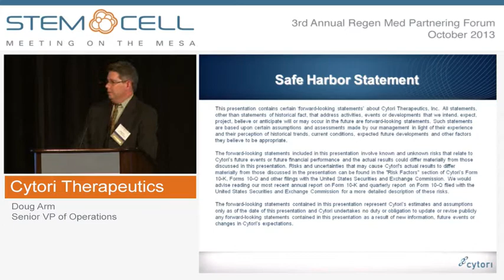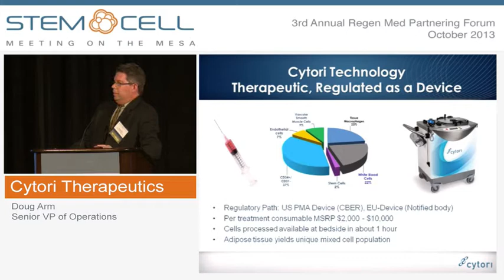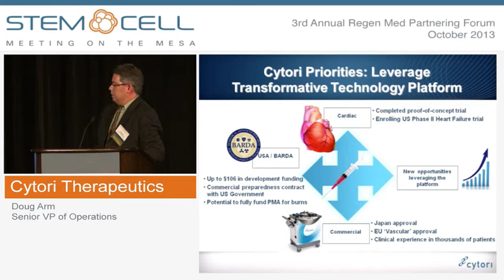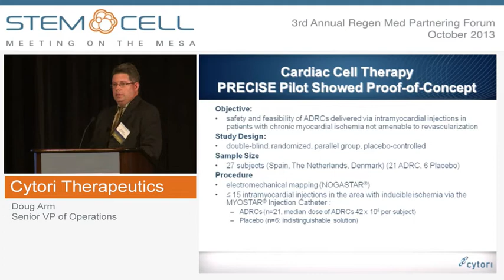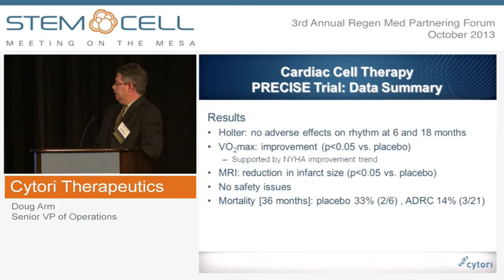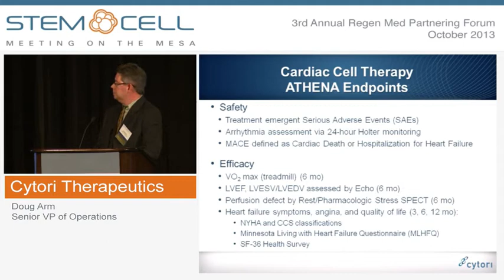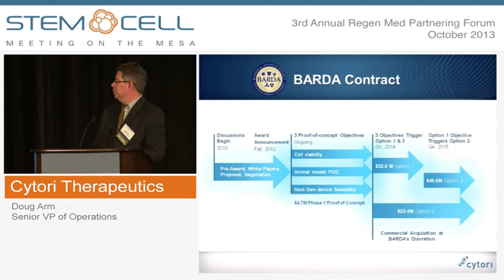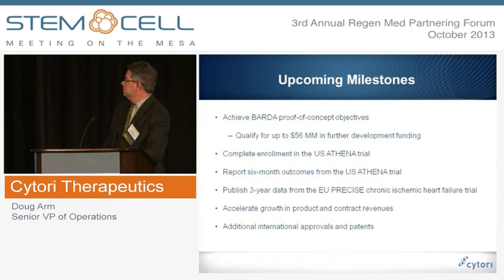Cytori Therapeutics - Company Presentation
Presented by: Doug Arm, Senior VP of Operations
Cytori Therapeutics, Inc. is developing cell therapies based on autologous adipose-derived regenerative cells (ADRCs) to treat cardiovascular disease and repair soft tissue defects. Our scientific data suggest ADRCs improve blood flow, moderate the immune response and keep tissue at risk of dying alive. As a result, we believe these cells can be applied across multiple ischemic conditions. These therapies are made available to the physician and patient at the point-of-care by Cytori's proprietary technologies and products, including the Celution® system product family.